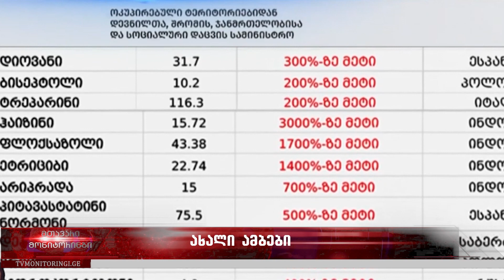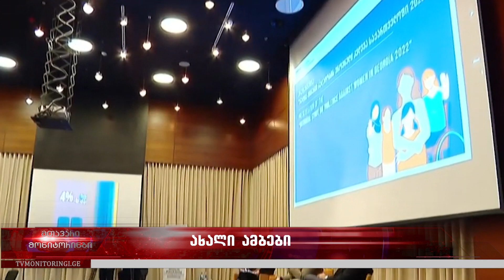ახალი ამბები 19.12.2023